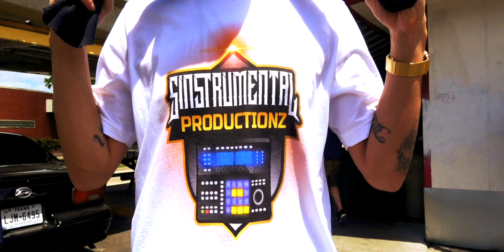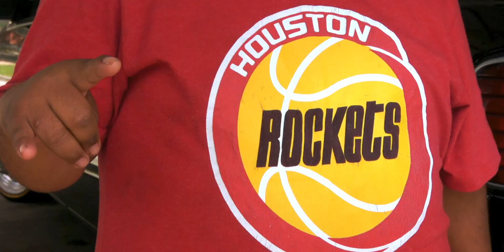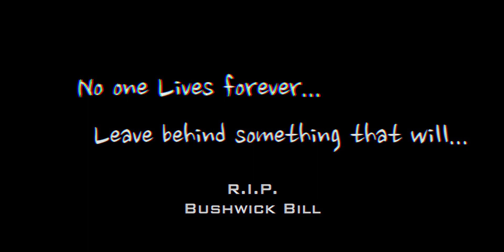"Live & Die in the H" - Bravo ft. Lil Boss & Jessica Jeanz (Dir. by @Infamous_Tex)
"LIVE & DIE IN THE H"

PT Wholesale Distribution Center Inc.
Dirty Sports